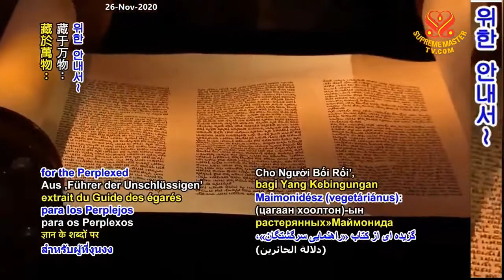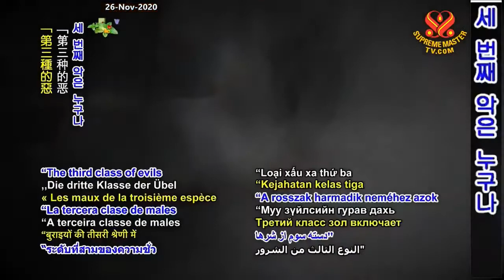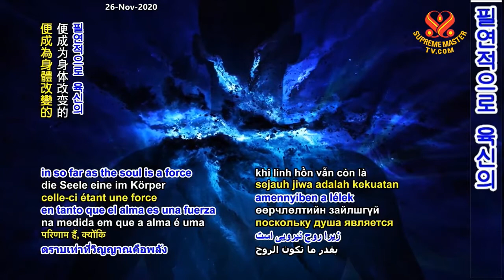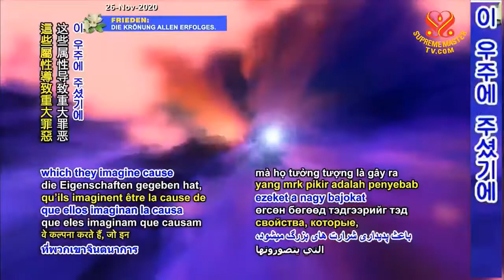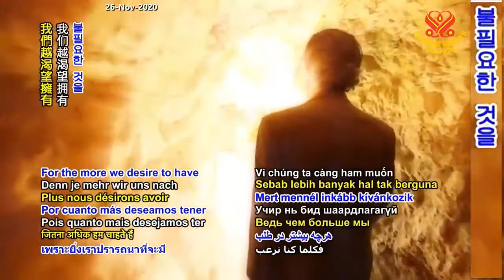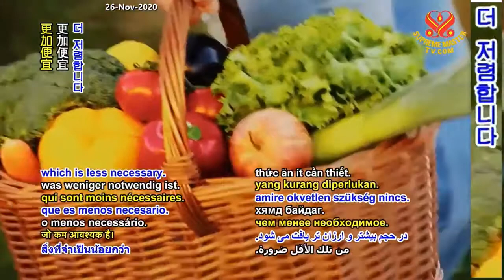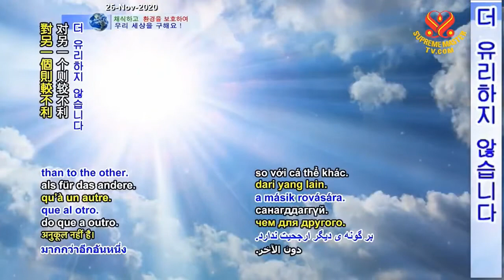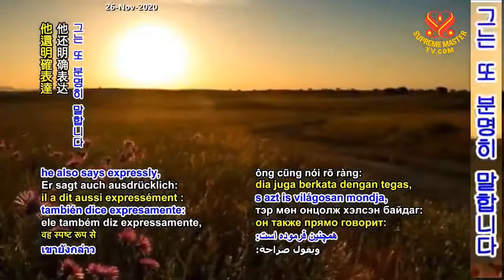P.2 / 2 Từ Bi Và Chân Lý CủaThượng Đế Hiện HữuTrong Vạn Vật : " Trich Cẩm Nang Cho Người Bối Rối "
( P. 2 / 2 ) Từ Bi Và Chân Lý Của Thượng Đế Hiện Hữu Trong Vạn Vật :  " Trich Cẩm Nang Cho Người Bối Rối " - Thanh Hải Vô Thượng Sư